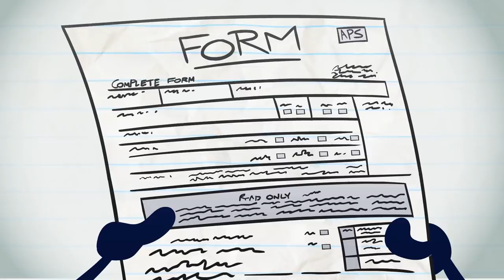License & Sensibility And More Pencilmation! | Animation | Cartoons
LICENSE & SENSIBILITY And More Pencilmation!

3:53 - BATTERY WILL GET YOU EVERYWHERE

7:41 - WHAT'S ALL THE HOOPLA?

9:51 - GUM AND GUMMER

12:09 - SCIENCE FAIR AND SQUARE

14:08 - A GOOD TAN IS HARD TO FIND

16:43 - PASTA POINT OF NO RETURN

18:11 - DIAPER ANOTHER DAY

19:13 - MUSCLE MADNESS

22:30 -  UNEASY RIDER
Little Blue Man learns that walking might be the best way to get anywhere.

23:48 - SPLITTING HARES

25:55 - HAVING A BLAST

27:46 - HAMBURGIRL

CREDITS FOR LICENSE & SENSIBILITY